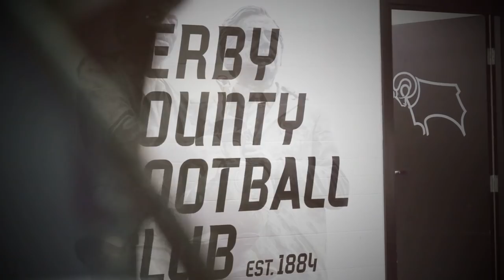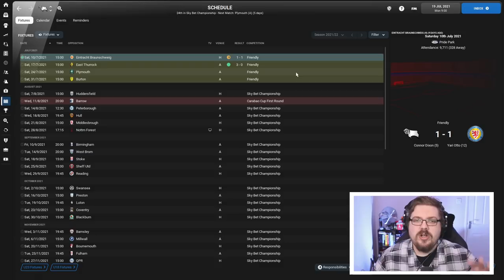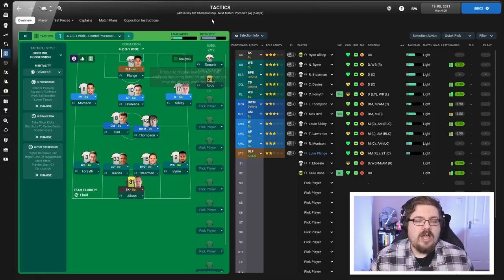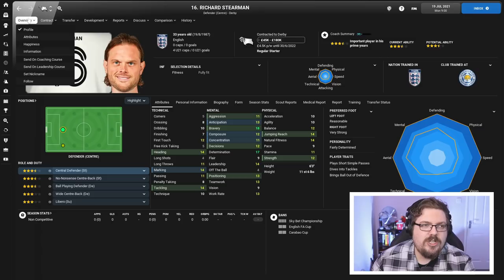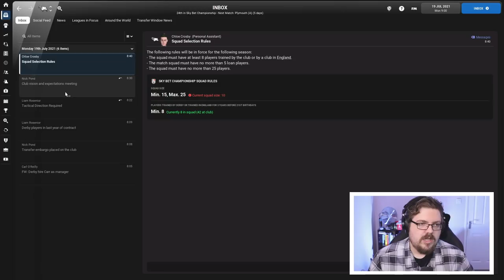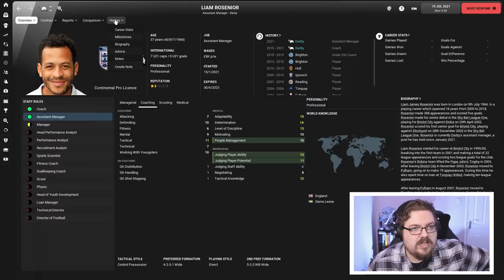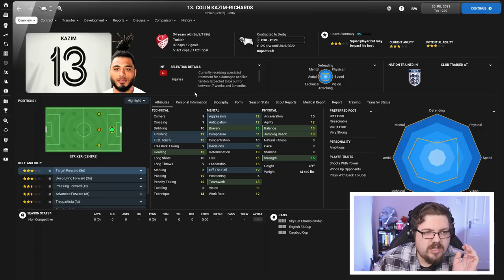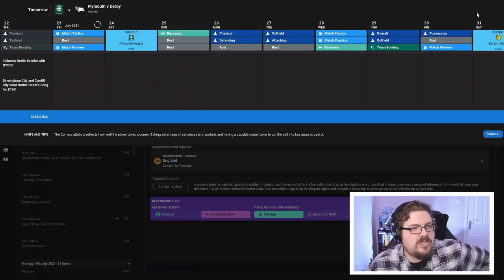SAVING DERBY COUNTY #1 - A NEW BEGINNING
A new Football Manager series, I attempt to rescue Derby County from one of the largest points deficits of all time, what could possibly go wrong?